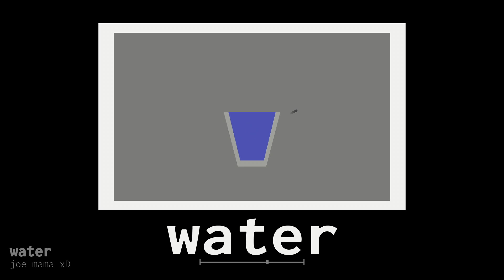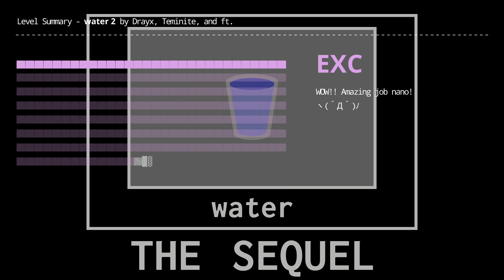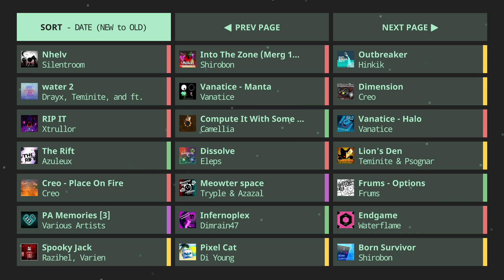Hardest PA Levels Ever! | Water and Nightstand | Project Arrhythmia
water

Level By: TheLordOfPorgs
Difficulty: Master

Description
water

water 2
By Drayx, Teminite, and ft. [Drayx.bandcamp.com]

Level By: TheLordOfPorgs
Difficulty: Expert

Description
water

1 nightstand
By Order - Heaven pierce her

Level By: Siecelesness
Difficulty: 1 nightstand

Description
a singular nightstand, why did you get this exactly?

"Project Arrhythmia" is a musical bullet-hell in which all things beautiful are deadly. Avoid the musically timed pulse of blocks and bars, and in the process, you might just find out what this mysterious "Project Arrhythmia" is.

Timestamps:
Intro: 00:00
WATER: 00:20
WATER 2: 00:48
WATER 2 ALL RUNS: 01:40
NIGHTSTAND: 02:11
END CARD: 04:02

◆ Super Cheap Games! - Humble Bundle Partner Promo!
Support charity!

Benefits:
1. Member exclusive emotes! ( Can be used on livestream and videos)
2. Evolving membership badge by your name!
3. Member exclusive discord room!
4. Early Access to videos all month long.
5. shout out on livestream! (Thank you so much)